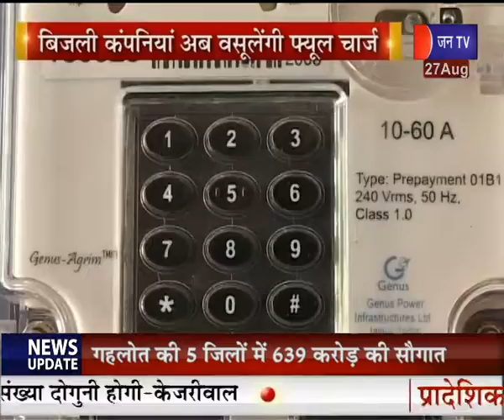Electricity Bill Fuel Surcharge Increase In Rajasthan | बिल में वसूलेंगी 30 पैसे/यूनिट फ्यूल चार्ज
News credit-GS